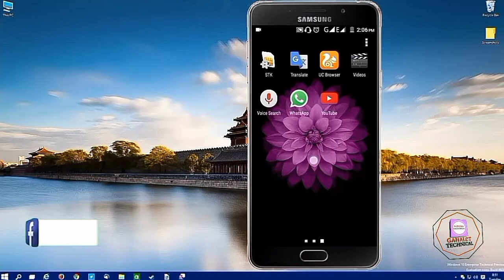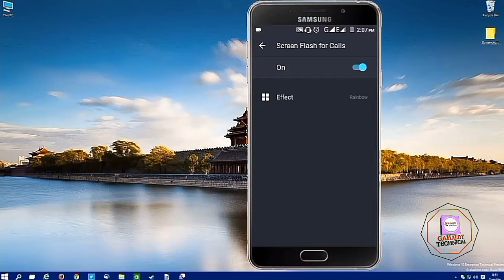How To Burn Color Lights During Phone Call.(फोन मे कॉल के दौरान रंगीन लाईटें कैसे जलाये)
Dosto is video mai bataya gyaa hai.ki aap apne mobile par aane vali calls ko bhut sunder lights ke jariye kaise dikha sakte hai.

🌐facebook page.. follow please

🌐intagram pe...